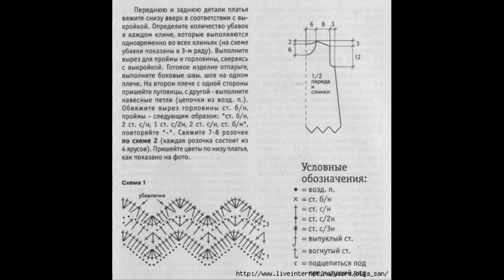Crochet Patterns| for |crochet baby dress| 3047